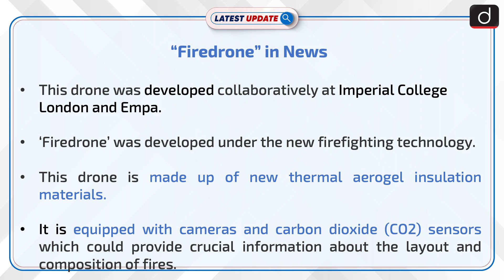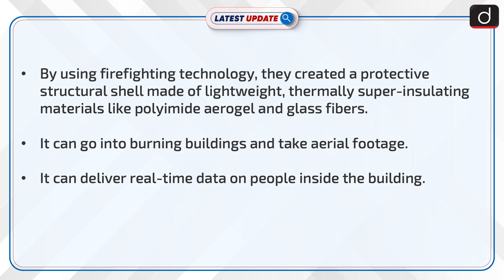“Firedrone” in News: Latest Update | Drishti IAS English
The ‘FireDrone’, a possible new firefighting technology, can go into burning buildings, scope out fires, and deliver real-time data on people inside. Drones are already used from afar in firefighting to take aerial footage, hoist fire hoses up skyscrapers, or drop fire retardant in remote areas to slow the spread of wildfires. However, current drones developed for firefighting are generally unable to fly much closer because they cannot handle the high temperatures and would melt, and their electronics would fail.